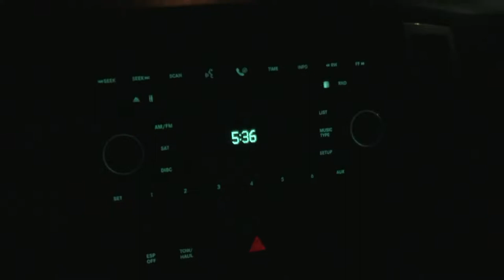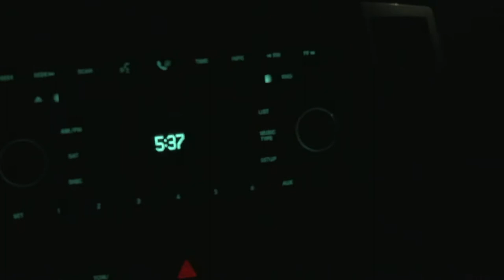Fit for Change Journey Webisode #1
Paul Lacoste Sports Fit 4 Change Challenge participants Thad Williams and Marika Cackett take us along for their journey through the program.